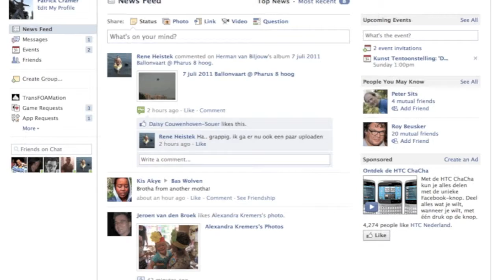Digi Update 016 Facebook